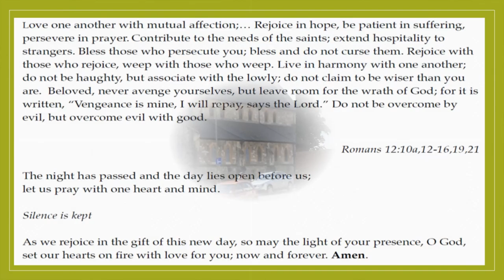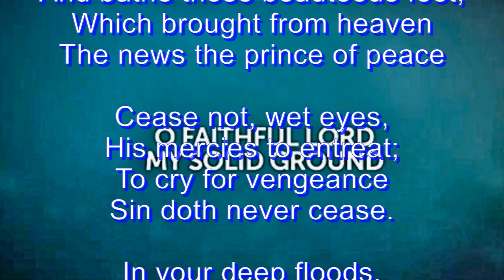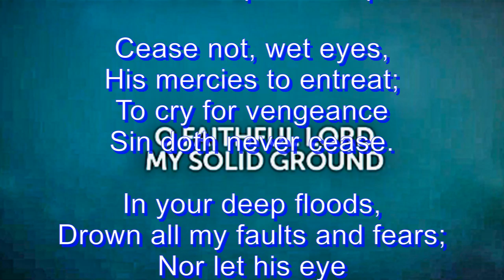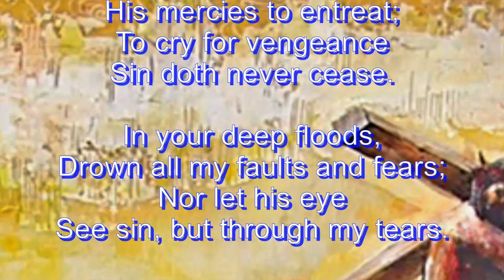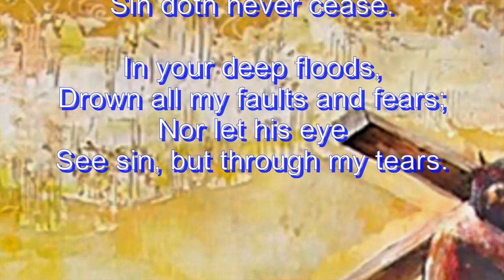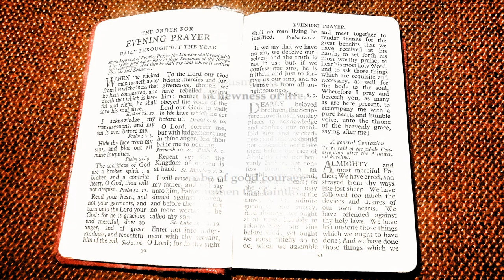Trinity 12 Zoom service 30 viii 2020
An impression of a Zoom service on the 12th Sunday after Trinity, 30 August 2020: The Parish of St Mary and Christ Church, Hendon in the Church of England Diocese of London. Guinea pigs Goldy and Norman were members of the congregation.